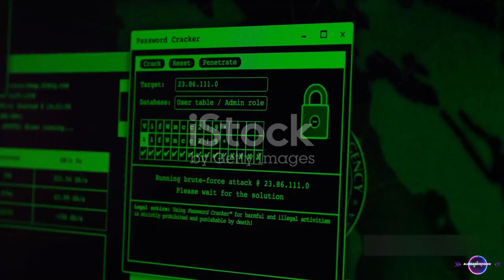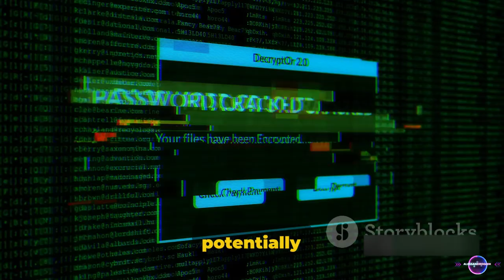Speed at which artificial intelligence can crack passwords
00:00:00   The Power of AI
00:00:56   AI vs Passwords
00:01:52   Protecting Your Passwords